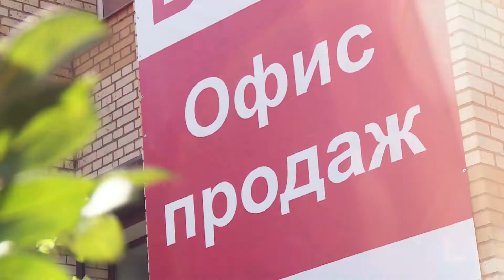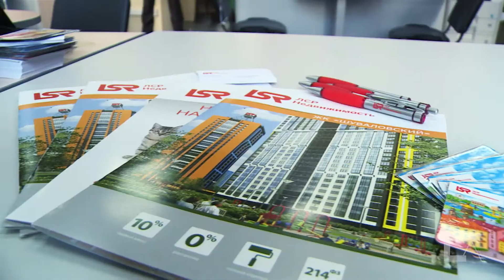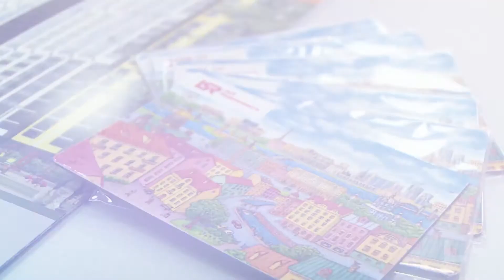LSR Недвижимость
Открытие нового офиса, презентация нового товара или другие корпоративные мероприятия очень часто нужно "показать". L&A делает видео- и фотоотчёты с мероприятий. Например, как ролик с открытия нового офиса "LSR".